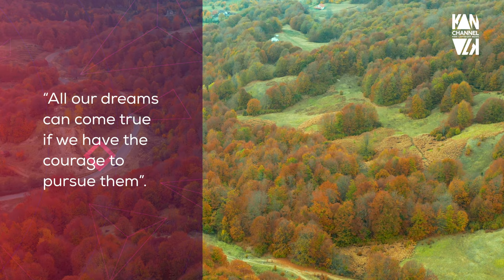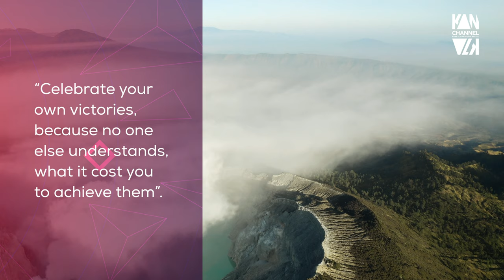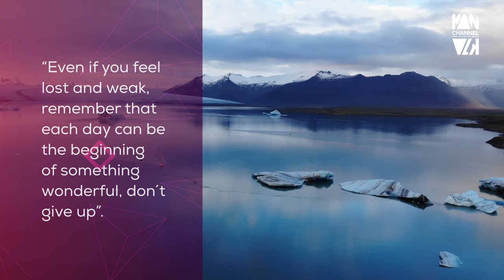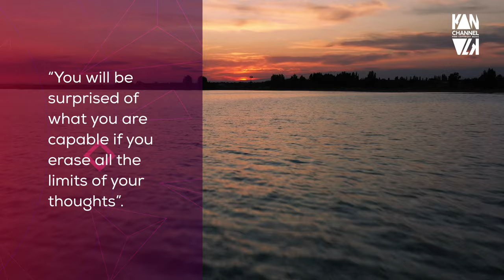Horizon by Scott Buckley 🎥 Cinematic Version • Relaxing Music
❤️ Enjoy this melancholy piece by composer Scott Buckley.

Kanulk channel is a video blog dedicated to creating cinematic versions with inspiring, motivating and relaxing music from various musical genres with very positive quote and full of good vibes. I hope you will join us on this beautiful journey.

🔥We upload new videos several days a week.

⚠️ Note: Video clips registered in the public domain according to Creative Commons / Creative Commons CC0 Licenses).

❤️ Video edition by kanulk channel ❤️.